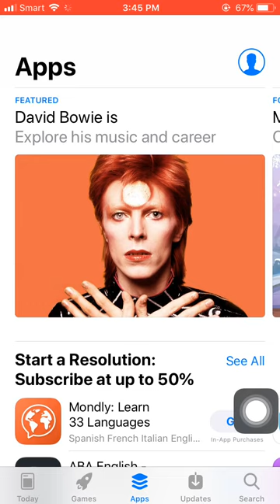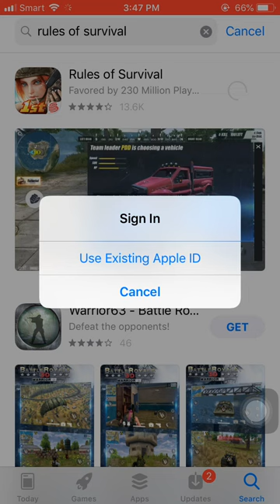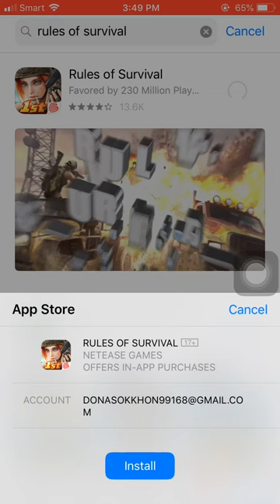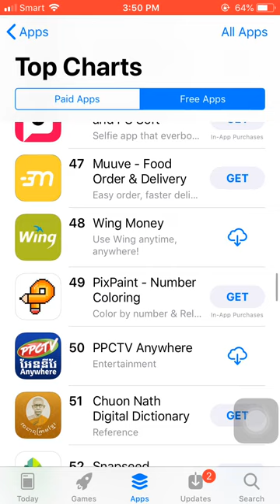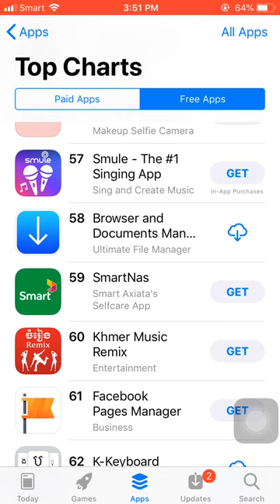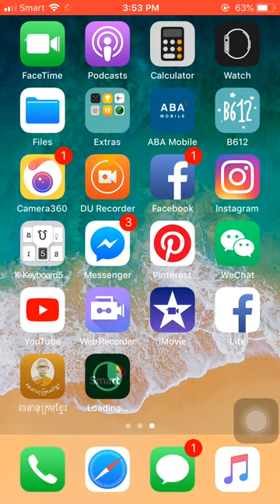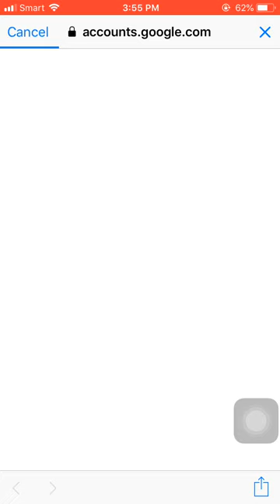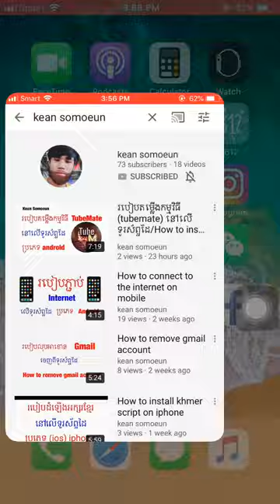របៀបដោនឡូតហ្គេមរឺកម្មវិធីផ្សេងៗនៅលើទូរស័ព្ទ / How to download games or apps your iphone or ipad.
Welcome To Worid Short Technique
You can watch my short videos technique. teach short courses Like Program, Smart Phone, Computer...and also you read the best quotes from the successful people around the in the videos.

You can learn more with the Keywords

 ***Premieres

Make it a moment! Build the hype and get fans excited about your next video.

1-Schedule your Premiere
2-Share your watch page URL with your fans
3-Chat with fans before and during the Premiere
4-Watch the Premiere with fans in real time

how to make shapes in premiere pro 2018
how to make square video premiere
square premiere
make a square sequence premiere
adobe premiere how to make a square video
make square videos in adobe premiere
how to make a video square for instagram in premiere
drawing shapes in premiere pro 2018